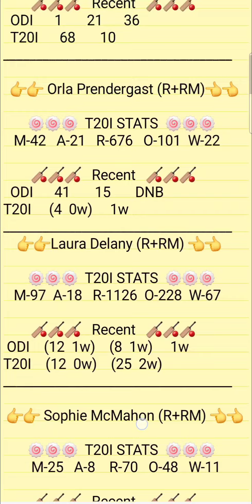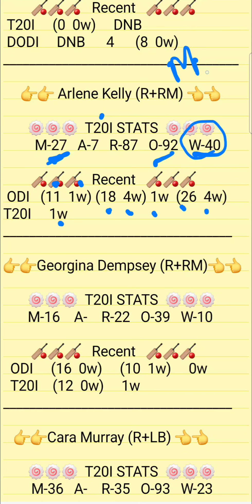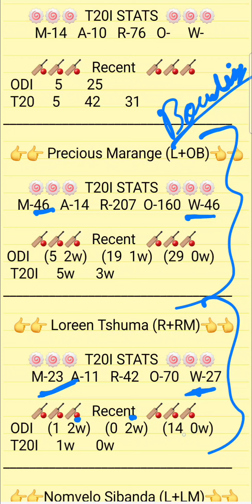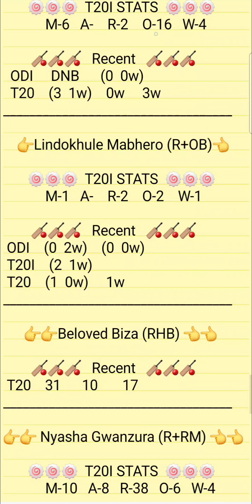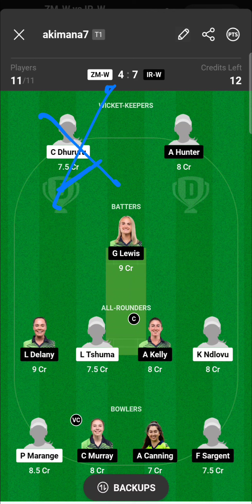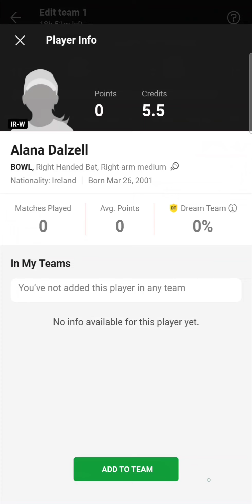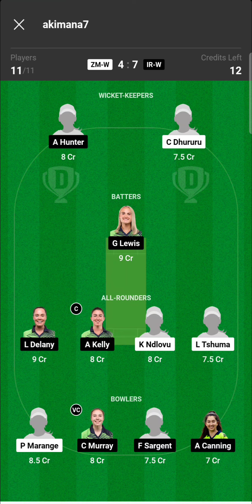ZMW VS IRW Dream11Prediction | ZMW VS IRW 1st T20I Dream11 Team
1.ABOVE VIDEO IS BASED ON MY OWN RESEARCH AND ANALYSIS, NOBODY IS FORCED TO PLAY OR BELEIVE IN MY VIDEOS, GO WITH YOUR INSTINCT

2. DREAM11 TAKES GREAT CARE TO COMPLY WITH ALL CENTRAL AND STATE LEGISLATION IN INDIA TO ENSURE THAT USERS ARE FULLY PROTECTED.

PREDICTION
ANALYSIS
PREDICTIONS
ZMW VS IRW
ZIMW VS IREW
ZMW VS IRW DREAM11
ZMW VS IRW DREAM11 ANALYSIS
ZMW VS IRW MATCH PREDICTION
ZMW VS IRW PREDICTION
ZMW VS IRW GAME OF 11
ZMW VS IRW MATCH TEAM
ZMW VS IRW TODAY'S TEAM ANALYSIS
ZMW VS IRW 20 OVER
 MATCH
ZMW VS IRW TEAM
ZMW VS IRW MATCH
ZMW VS IRW TEAM ANALYSIS
ZM-W VS IR-W TEAM PREDICTION
ZM-W VS IR-W MATCH
ZM-W VS IR-W TODAY'S MATCH
ZM-W VS IR-W T20I LEAGUE
ZM-W VS IR-W T20 PREDICTION
ZM-W VS IR-W T20I
ZM-W VS IR-W 1ST T20I
ZM-W VS IR-W 20 OVERS CRICKET
ZIM-W VS IRE-W

PITCH REPORT
MATCH PREDICTION